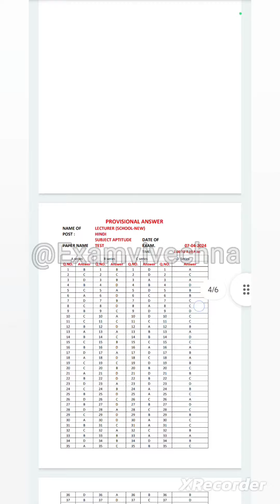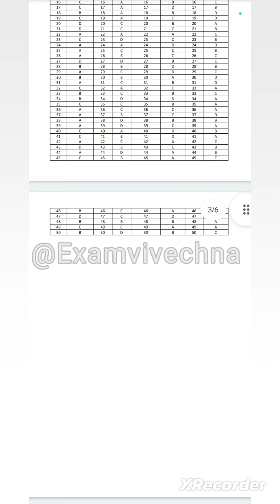HP PGT Hindi Official Answer Key | HP PGT Hindi Official answer key आ गई है | 9 April 2024